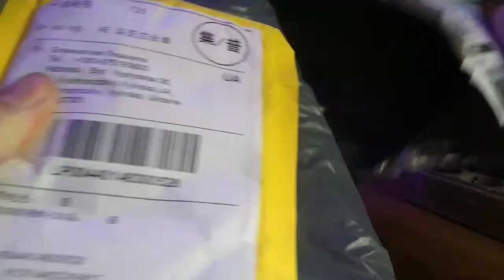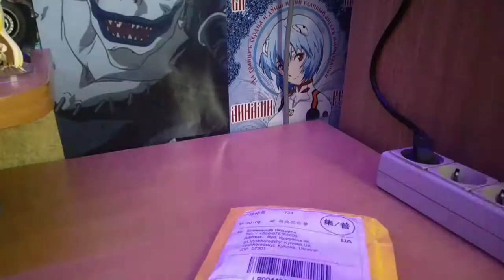Расспоковка посылки с AliExpress/футболка тетрадь смерти и МИНИФИГУРКА РЮКА?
Я очень стараюсь для вас снимать!
Минифигурка Стриптизёрша
Минифигурка Рюк
Футбока Death note
Пиар канала - 5р.
Инстаграм про Лего - lego_skay
Тик ток с Крысами - gruzyni_life
Мой тик ток - Skay_0w0